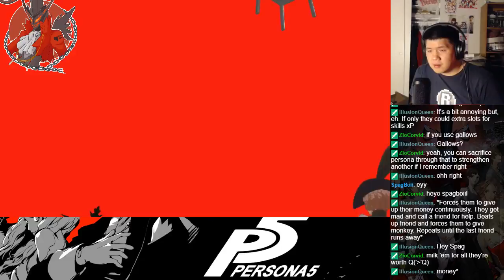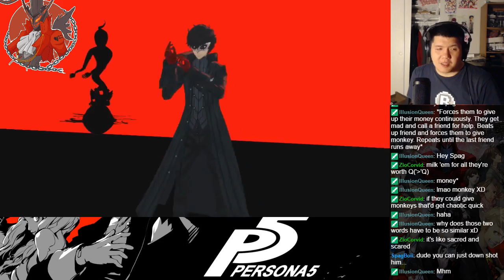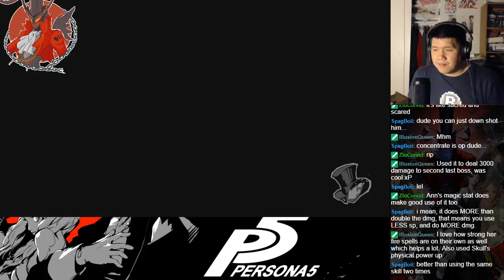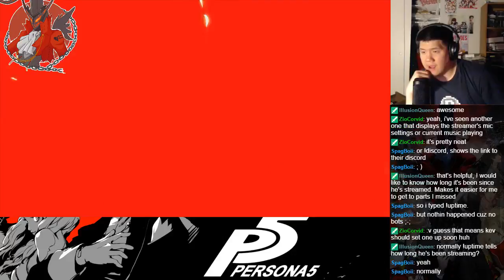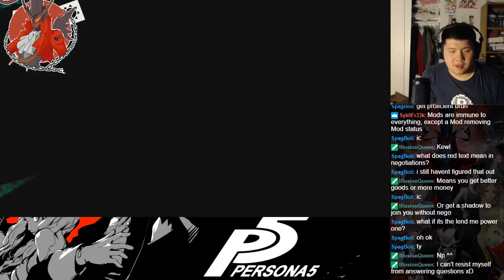Persona 5 BLIND Play Session 99